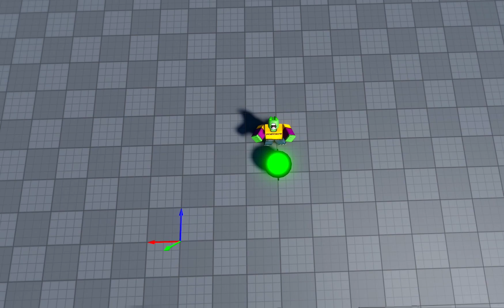NEW BELL LEAK | Deepwoken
WERE FINALLY GETTING A NEW BELL